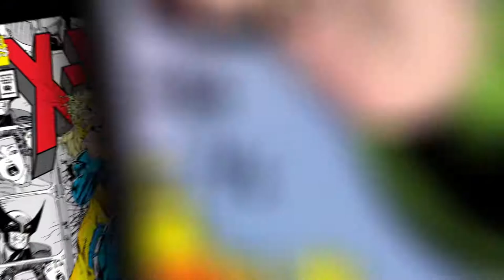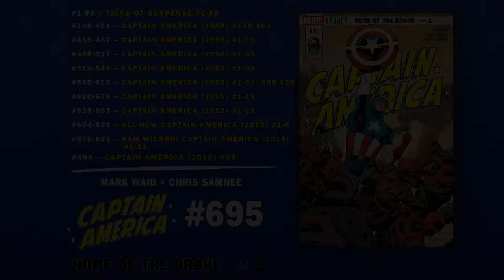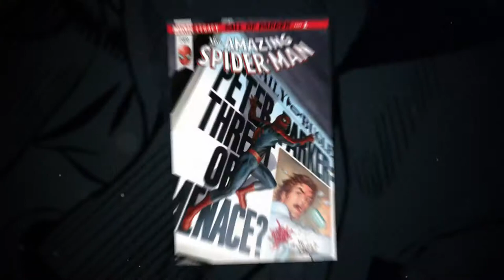Marvel Legacy Teaser Trailer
(W) Jason Aaron (A) Esad Ribic, Russell Dauterman, Chris Samnee, Alex Maleev, Stuart Immonen, Pepe Larraz, Jim Cheung, Daniel Acuna, Greg Land, Ed McGuinness, Steve McNiven (CA) Joe Quesada

EVERYTHING STARTS HERE!

It begins at the dawn of the human race, and ends with a child's prayer! In between, empires fall, mysteries brew, secrets are revealed, quests are undertaken and legends are forged! All leading up to the dramatic return you've been waiting for - and one you've been dreading!

Jason Aaron (MIGHTY THOR) and Esad Ribic (SECRET WARS) usher in a new dawn - one whose rays will touch every corner of the Marvel Universe in the days to come! MARVEL LEGACY: It's everything you've been longing for - and more!

In Shops: Sep 27, 2017

SRP: $5.99